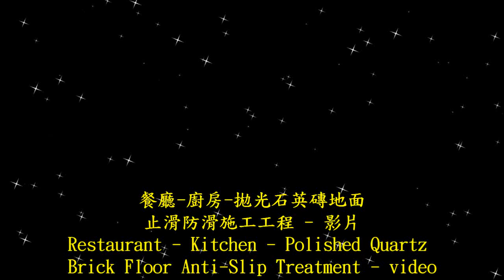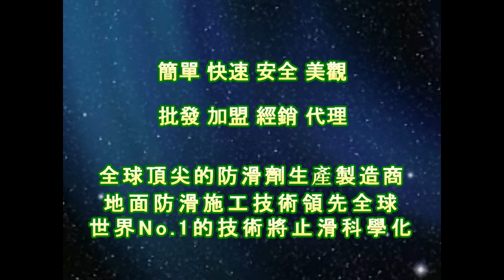止滑大師 1540 餐廳 廚房 拋光石英磚地面防滑施工工程